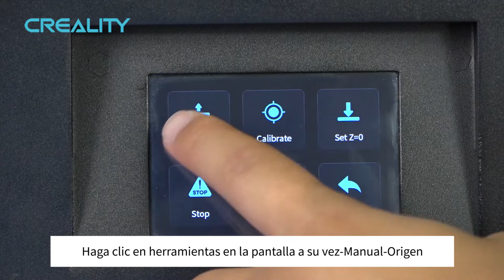Curso de nivelación de LD 002R（Spanish）